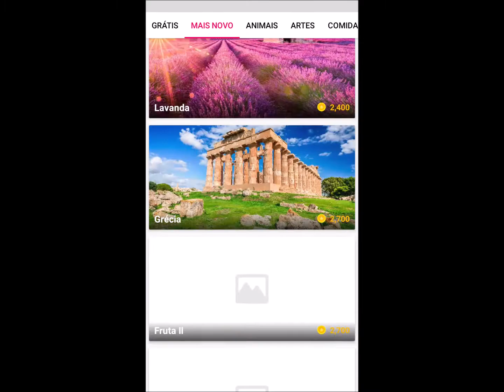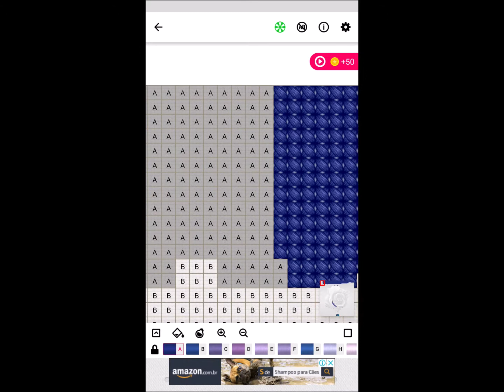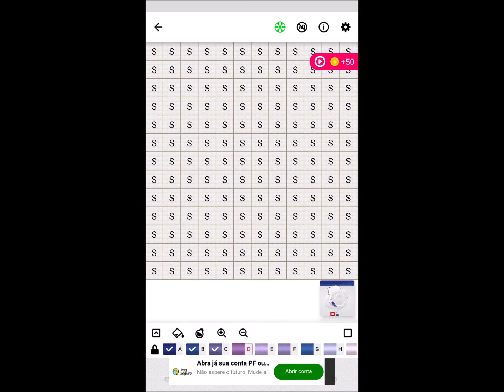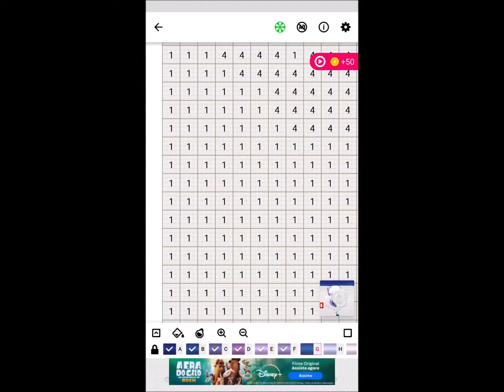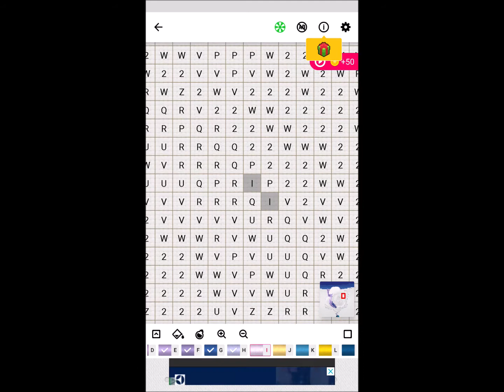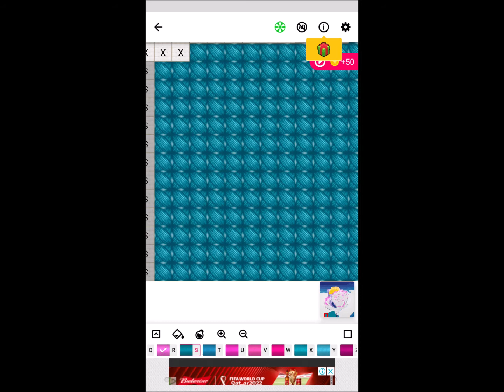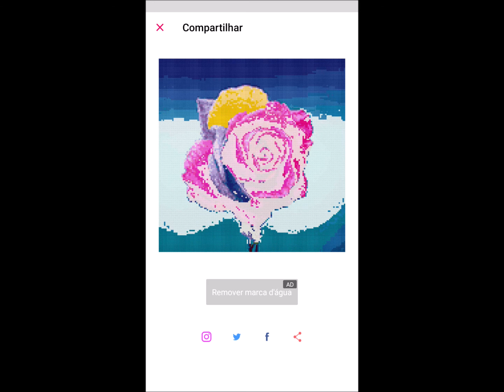Cross Stitch Joy - Rosa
✅ Simulador de Bordar  -  Pavel Dobryakov
✅ Meu código convite Kwai : 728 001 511